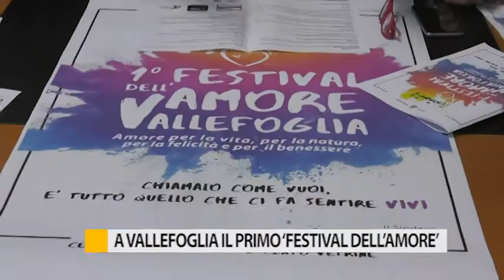A Vallefoglia il primo "Festival dell'Amore"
A Vallefoglia è stato presentato il programma ufficiale del primo Festival dell’Amore che si terrà a Morciola dal 14 al 16 febbraio prossimi.